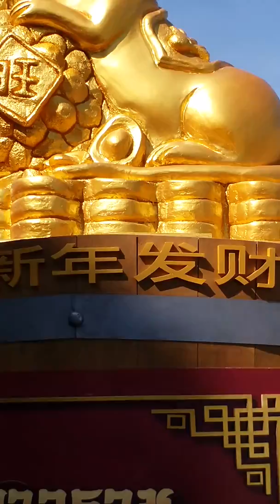CHINESE NEW YEAR 2020 IN BANGKOK